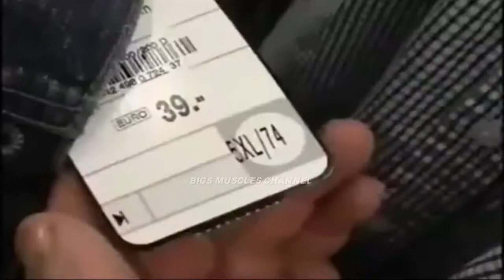MARKUS RÜHL CLOTHES TOO SMALL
📱 COACHING ONLINE